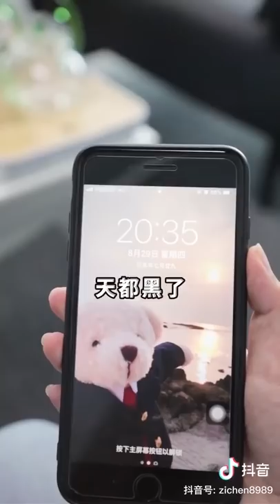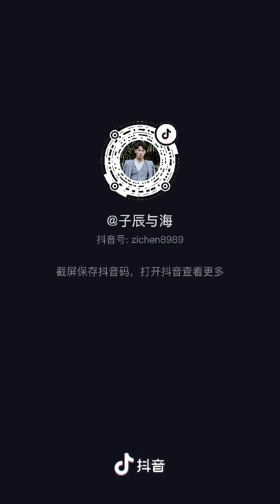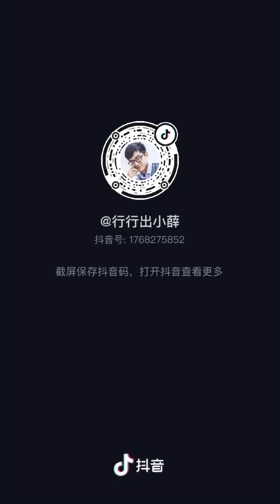【抖音子辰与海】还是第一次见辰总说谎话，最后辰是不是脸红了。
我们的短剧是为了为观众提供娱乐，完全遵守平台的使用政策。 还是第一次见辰总说谎话，最后辰是不是脸红了。

小海熬夜加班赶项目，辰总看到又担心了。一进办公室看到圈也在，一堆鬼话哄骗出去，好让小海好好休息，最后.